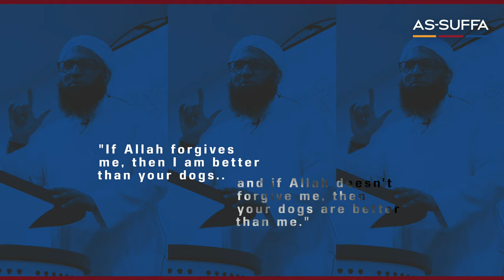Dawah of Shaykh Jalal Al-Din to Mongol Tughlugh | Shaykh Zahir Mahmood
Featuring: Shaykh Zahir Mahmood